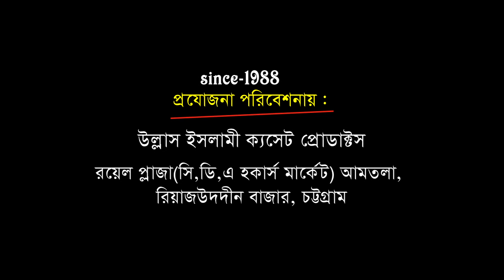হযরত বেলাল এর আজান কেমন ছিল | আল্লামা আবু ছাদেক রেজভী | Mawlana Abu Sadek Rejvi Kaderi | Ullash Icp